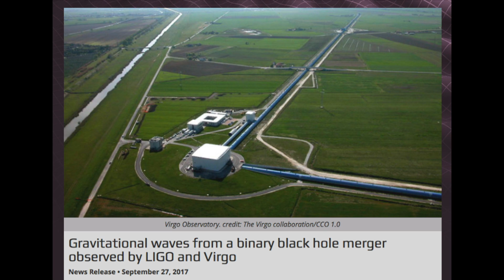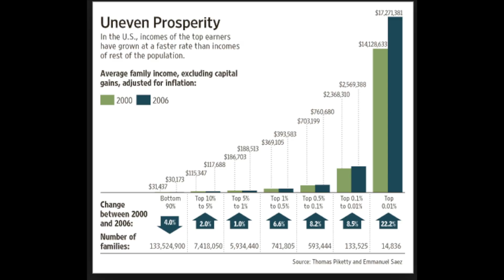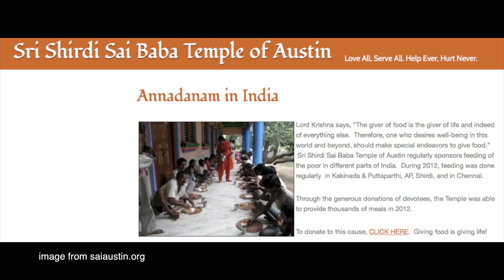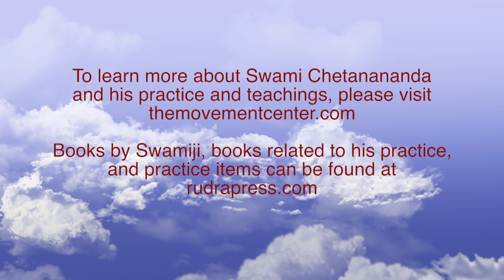Finding a New Story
Swami Chetanananda talks about how spirituality needs to adapt to a our new age of scientific knowledge. (We apologize for the rattling sounds in part of our soundtrack.)

From an interview given on December 19, 2017.